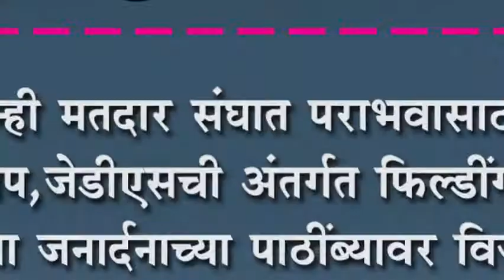दोन्ही मतदार संघात पराभवासाठी भाजप,जेडीएसची अंतर्गत फिल्डींग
दोन्ही मतदार संघात पराभवासाठी भाजप,जेडीएसची अंतर्गत फिल्डींग : जनता जनार्दनाच्या पाठींब्यावर विजय निश्चित-सिध्दरामय्या